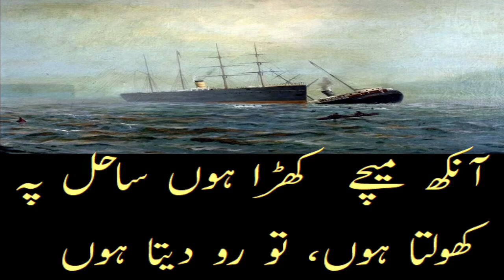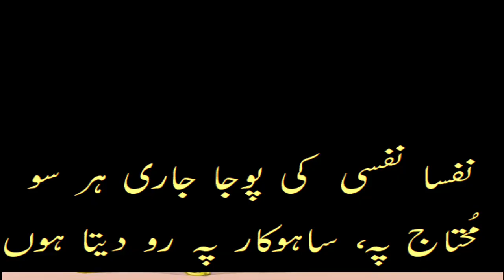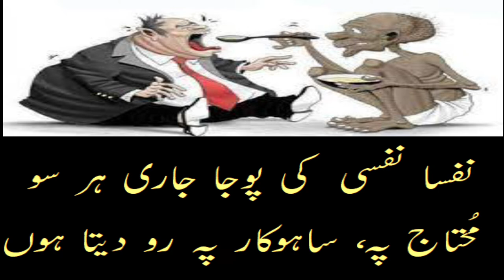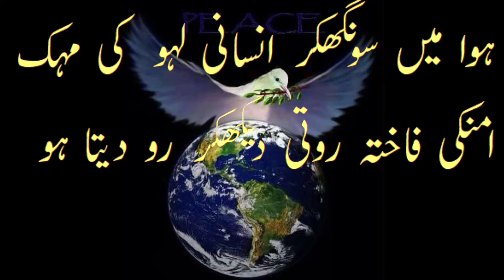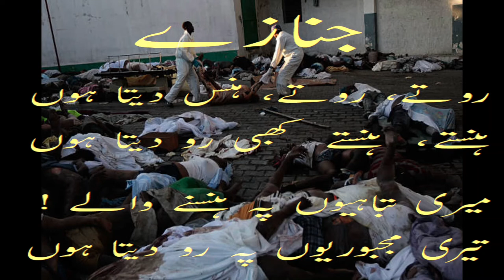JENAZAY | FUNERALS | OPPRESSION OF UNDER DEVELOPED NATIONS | MIGHT IS RIGHT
These poetical verses shed light on oppression of under developed nations.